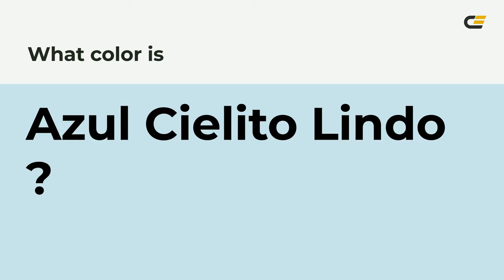Azul Cielito Lindo color c9e3eb hex color - Blue color - Warm color c9e3eb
What color is Azul Cielito Lindo ? c9e3eb hex color - Blue color - Warm color c9e3eb

Hex c9e3eb Color Code is also known as Azul Cielito Lindo color.

Hex c9e3eb Color code in RGB color code model is created after adding 78.82% red color, 89.02% green color and 92.16% blue color.
Hex c9e3eb Color code in CMYK color (process color) code model is generated after subtraction of 14% cyan, 3% magenta, 0% yellow and 7% black.